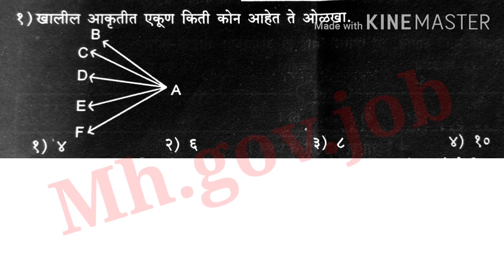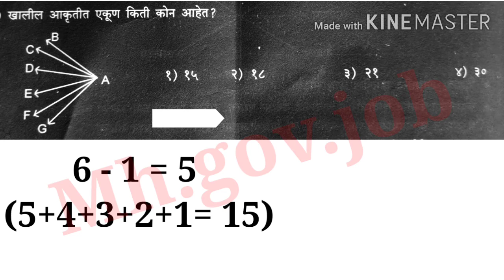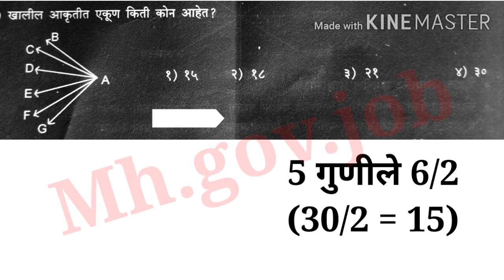कोनांची संख्या मोजणे ॥ reasoning ॥स्पर्धा परीक्षा उपयुक्त|mahatet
कोनांची संख्या मोजणे ॥ reasoning ॥स्पर्धा परीक्षा उपयुक्त by mh government job

नमस्कार मित्रानो .
    घरि बसल्या बसल्या तुम्ही ऑनलाइन व्हिडिओ बघून चांगल्याप्रकारे अभ्यास करू शकतात .सर्व स्पर्धा परीक्षांसाठी उपयुक्त असणारे टॉफीक आपण या व्हिडिओमध्ये घेतलेले आहे .कोनांची संख्या मोजणे यावरील एक माप तुमचा कुठेही जाणार नाही जर तुम्ही व्हिडिओ पूर्ण बघितला तर .

check this ones video luke this